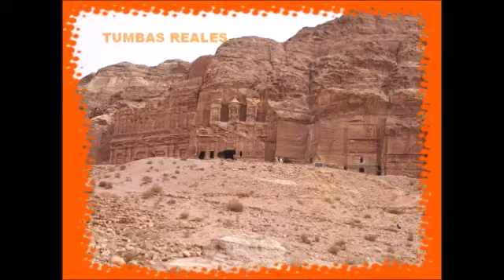TALLER QUE HAGO CON MIS FOTOS? 3- UNLa UPAMI 2021 Liliana costa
Compartimos las producciones del hermoso Taller Virtual ¿que hago con mis fotos? a cargo de la Docente Martha Lantino